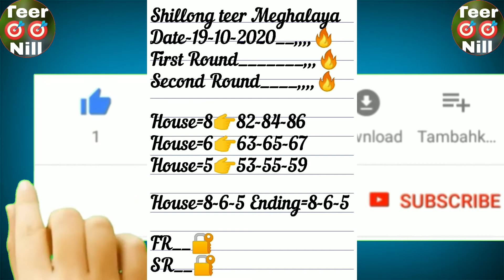Shillong teer 19-10-2020